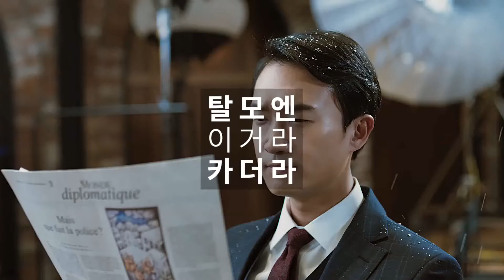羅美蘭(라미란)、趙宇鎮(조우진) Dr. Groot 防脫髮洗髮精 第二章 大粒鹽篇 廣告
2017  라미란, 조우진   닥터그루트 카더라2장(왕소금)편